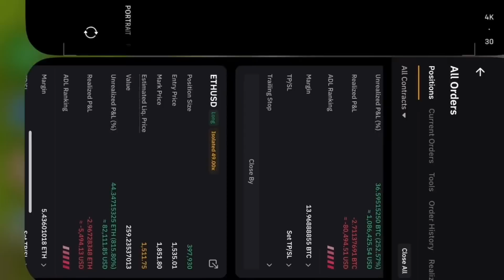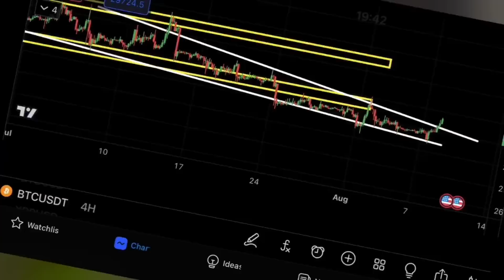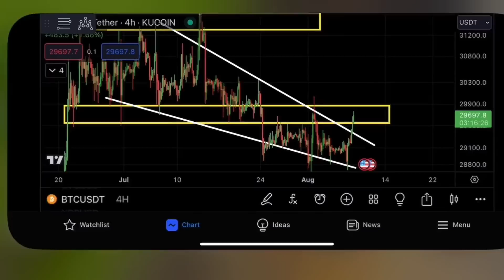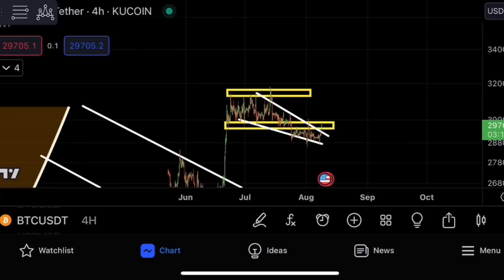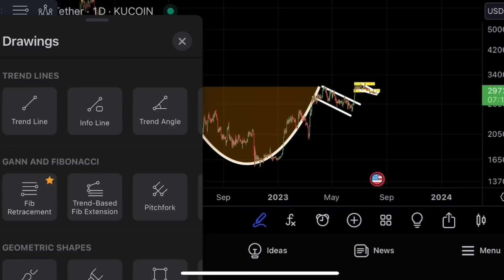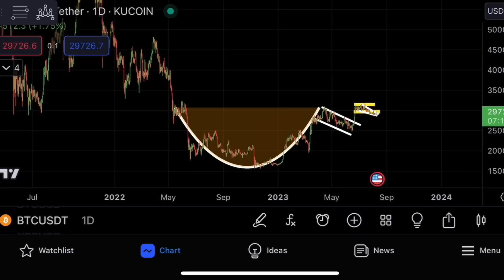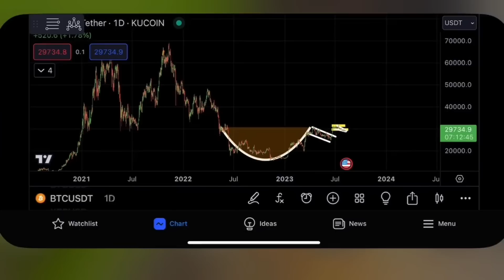БИТКОИН: ЗАШЕЛ НА ВСЕ!!!!!!!!!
1. Кликайте
2. Регистрируйтесь
3. Присоединяйтесь к команде
4. Выиграйте до 8 миллионов долларов!